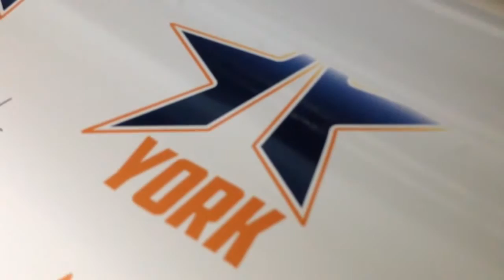Helmet decals printed on 3m IJ35C with Mimaki CJV30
3m IJ35C
Great for interior or medium term exterior signage, decals, nameplates, die-cut lettering and POPs
Print compatibility: Solvent, Eco-Solvent, UV, Curable, Screen Print and Latex
Not for vehicle wraps
5 year outdoor durability